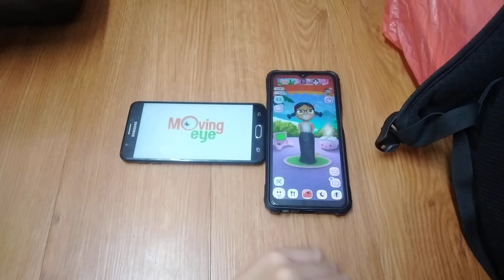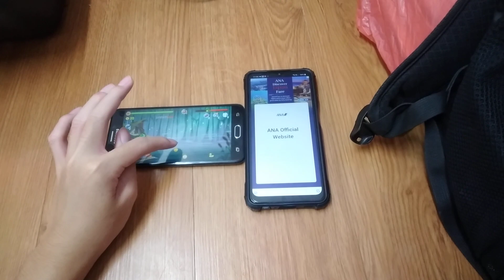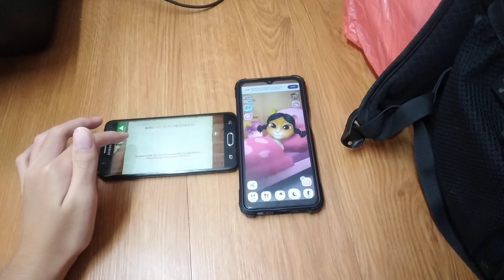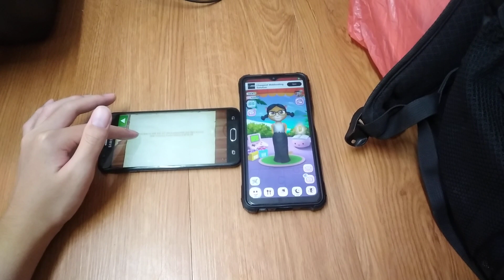Swamp Attack & My Talking Angela Echo 22319